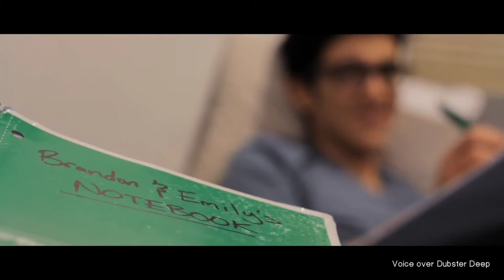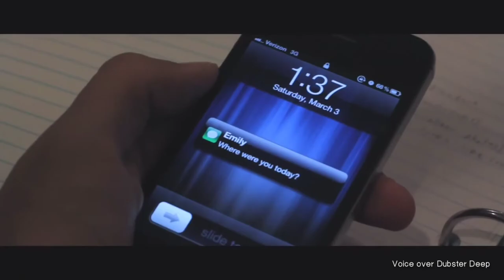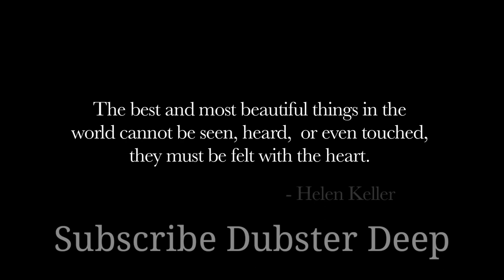The Most Beautiful Thing (Short Film) | Dubster deep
Winner of the LACHSA 2012 Moon Dance Best Film Award, and Best Actor Award. Written, directed and edited by Cameron Covell, this short film, starring Nick Lopez and Analisa Gutierrez, is a love story between two unlikely people. Also with Cameron Herbst, Madison Kirkpatrick, and Tim Wagner.